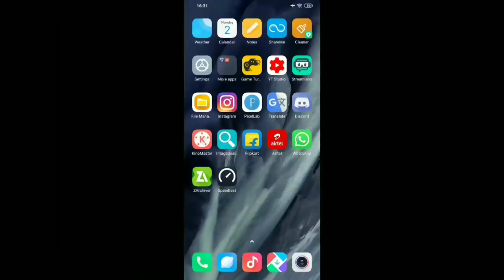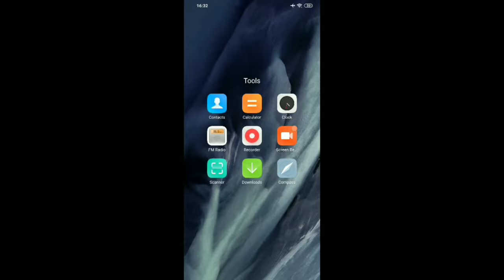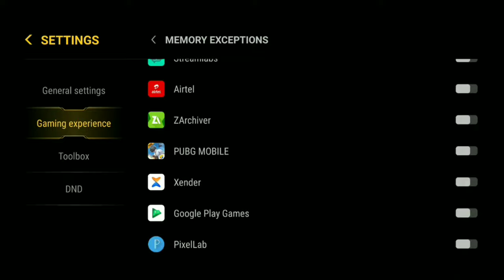LAG FIX POCO F1 | PUBG MOBILE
LAG FIX IN POCO F1 PUBG MOBILE
How to lag fix in poco f1 for pubg mobile
Lag kaise fix kare poco f1 me pubg khelte wakt
Without lag pubg gameplay in poco f1
How to record internal sound gameplay pubg mobile

RECORDER - INBUILT

EDITOR - KINEMASTER

IGN - 『AMANJEET』

4 FINGER GYRO ALWAYS OFF